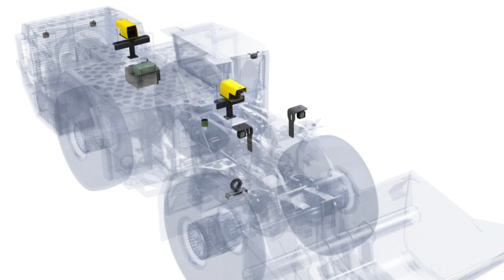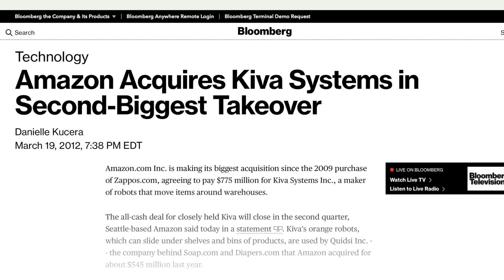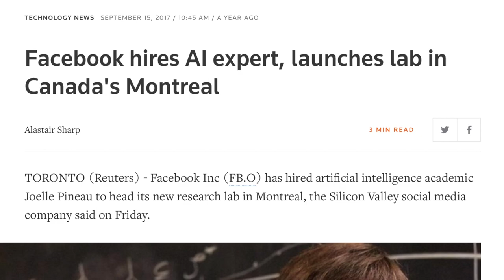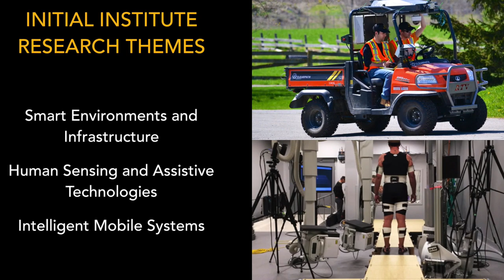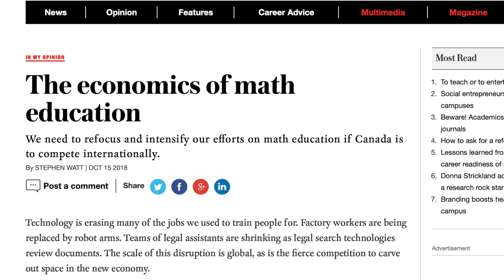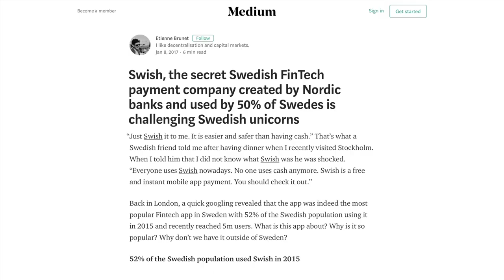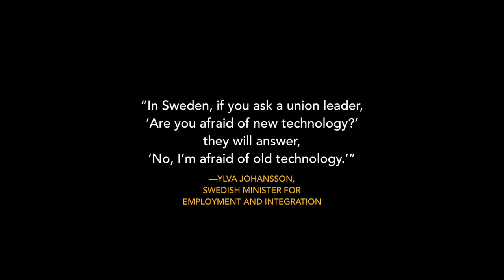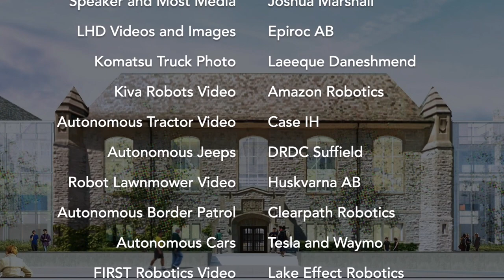The Future of Things with Joshua Marshall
From deep underground to the comforts of your own home, Joshua Marshall takes us on a tour of our modern world, where artificial intelligence, robotics, and mechatronics are changing the nature of everyday life and work.  By way of a brief introduction to Queen’s new Institute for Disruptive Technologies, Dr. Marshall describes how the future of work may be very different for our children.  He argues that the future will belong (individually) to problem solvers and (collectively) to countries that choose to adapt, both technologically and culturally.  This video originally aired at Queen's University's Principal's Symposium: Imagining our Digital Future on November 26, 2018 at the Isabel Bader Centre for the Performing Arts at Queen's University in Kingston, Canada.